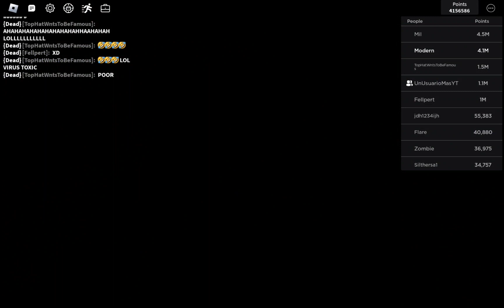ShinSaktk started toxic server